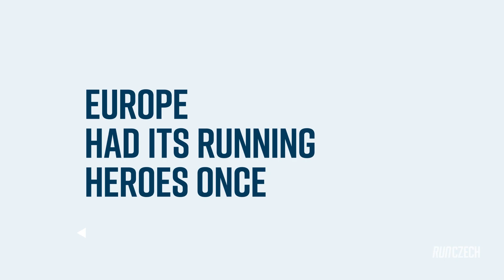Euroheroes Series 2023